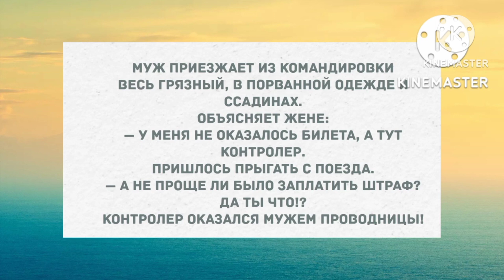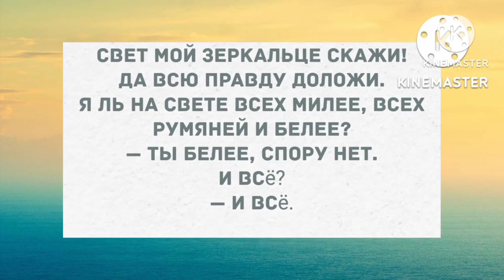Жила неграмотная бабка, всю жизнь расписывалась крестиком. Смех! Юмор! Позитив!